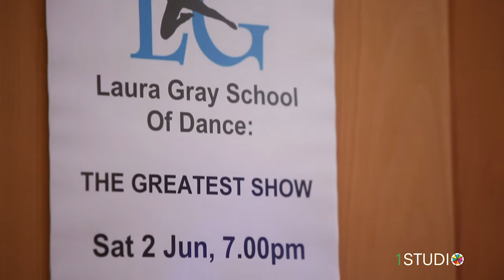LGSOD Stirling Highlights, Macrobert Arts Centre, 2018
1 Studio Video proudly presents Laura Gray School of Dance Stirling School's annual show highlights ... "The Greatest Show" filmed at the Macrobert Arts Centre on the 2cnd of June 2018. All the hard work these guys put in behind the scenes really showed in their fantastic performance, pleasure to work with everyone involved with this dance school as always.